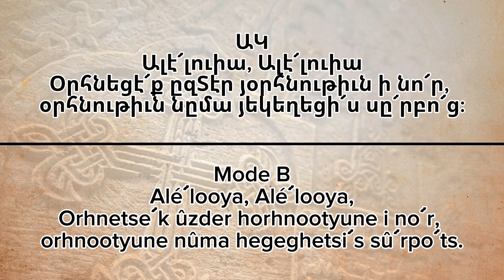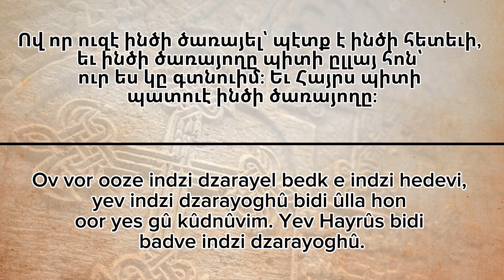January 7 Memorial Day | Gospel Readings